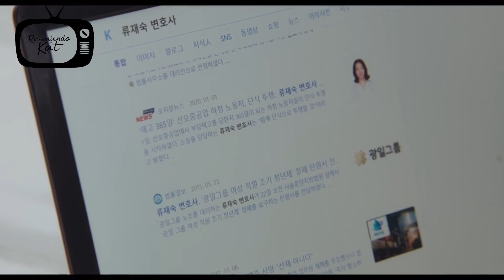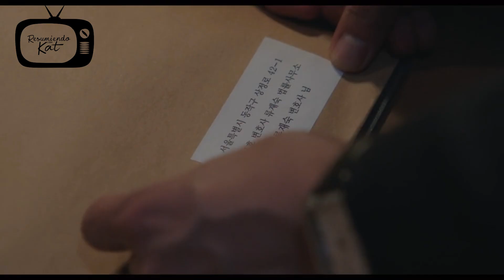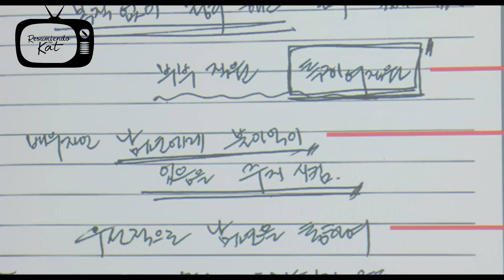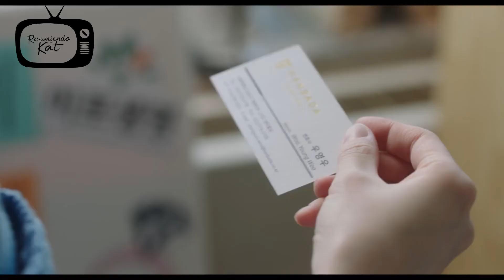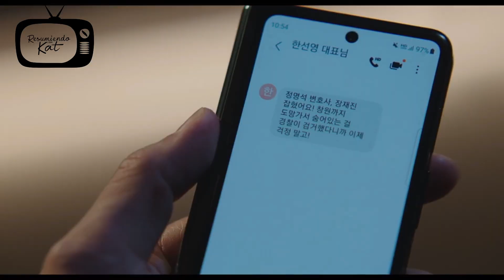Defendiendo a los malos | Woo, Una Abogada Extraordinaria | RESUMEN | Episodio 12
Youn Woo conoce a una abogada feminista mientras debe defender a una empresa que despide a las mujeres